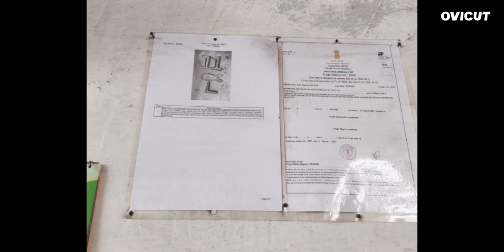मिठडी की 11नम्बर दुकान जाओ भारत में सबसे ज्यादा चलने वाले कुल्हाड़ी लेकर आवो